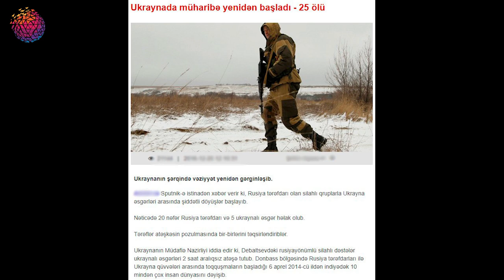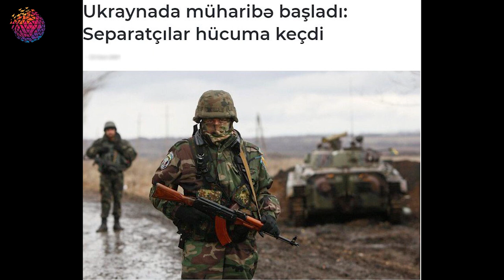RUSİYA KİV: "Ukrayna ordusunun döyüş vəziyyətinə gətirilməsi SİYASİ ŞANTAJDIR"